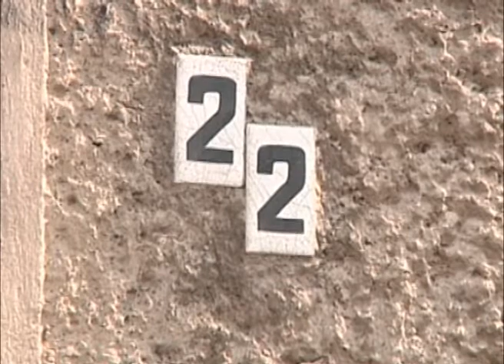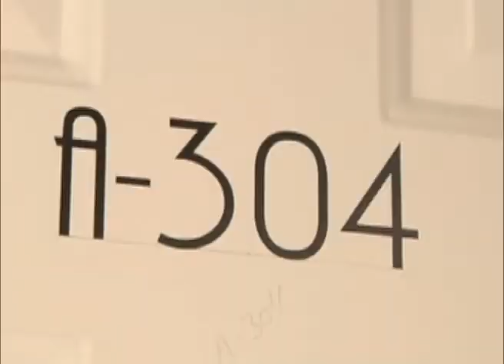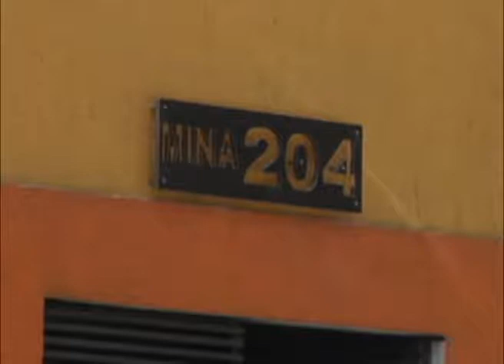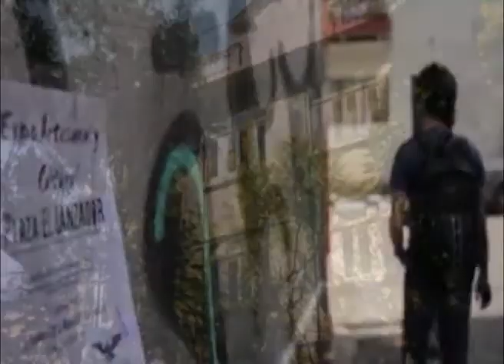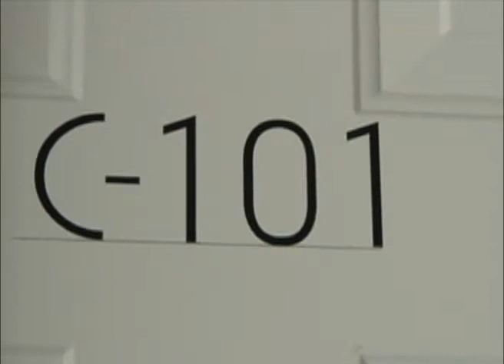Vivienda en Verde con Luis Ramírez, director general de Legal Global Consulting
Durante esta transmisión el arquitecto Horacio Urbano platica con Luis Ramírez, director general de Legal Global Consulting sobre operaciones legales de vivienda, impuestos fiscales así como los temas jurídicos que engloban al sector vivienda.